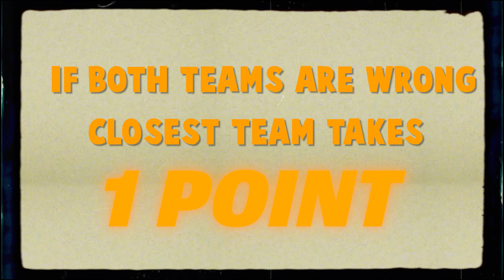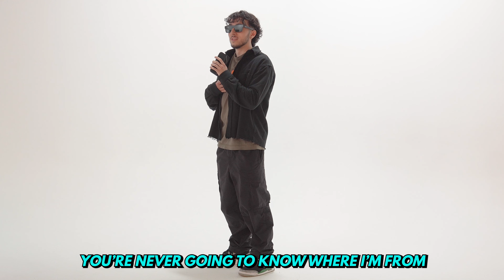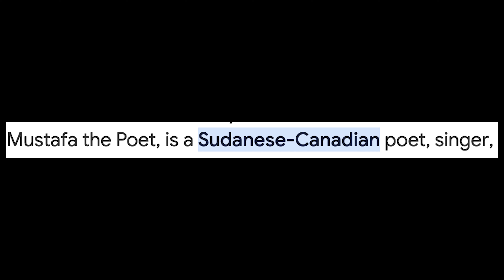ARAB AUNTIES GUESS THE COUNTRY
On todays episode it is up to these 2 teams to find out where the contestants are from! Can you figure it out before they do?

  / yousavtv